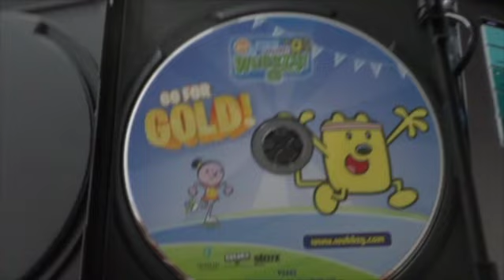DVD Review of Wow Wow Wubbzy: Go For gold!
Back with another dvd review of the wow wow wubbzy dvd series, there is still plenty more coming your way so I hope you enjoy.

Thanks and have a very nice day buh bye